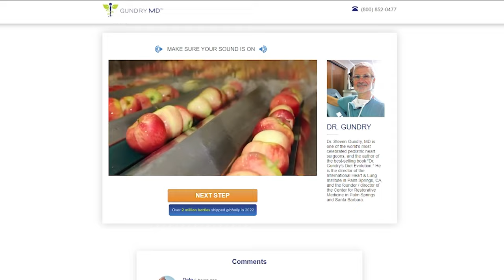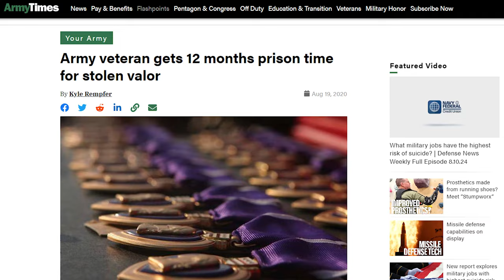JD Vance EMBARASSES Triggered CNN Host